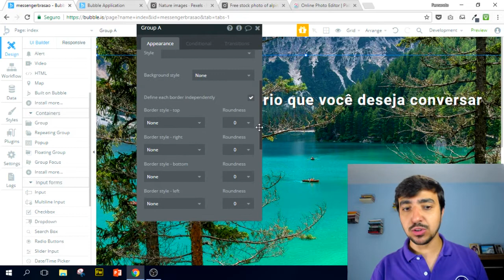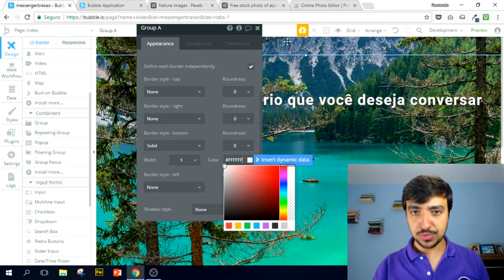Módulo 06 - Aula 07 (Curso Gratuito Bubble.io)